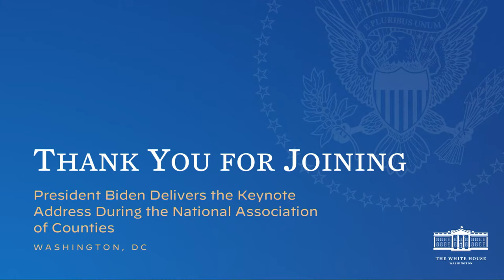President Biden Delivers the Keynote Address During the National Association of Counties